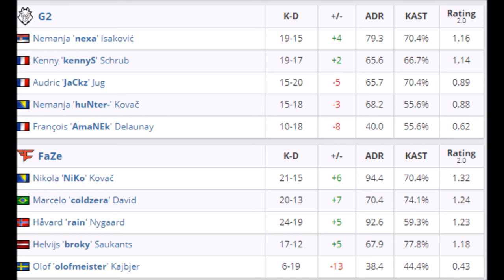PoV - coldzera (DUST2) x G2 ESL Pro League Season 11 Europe